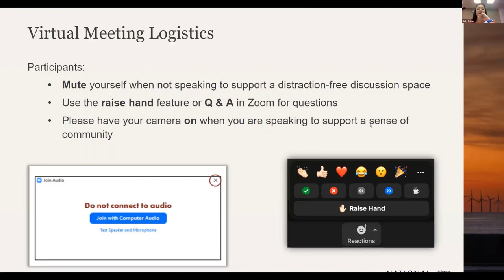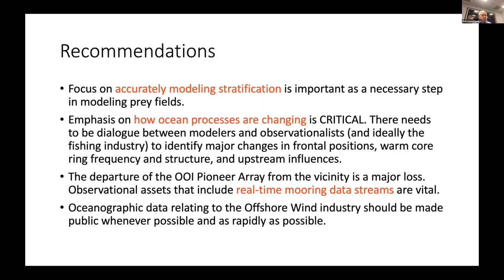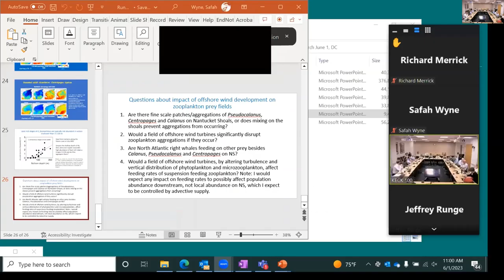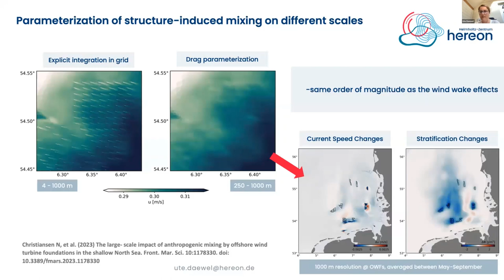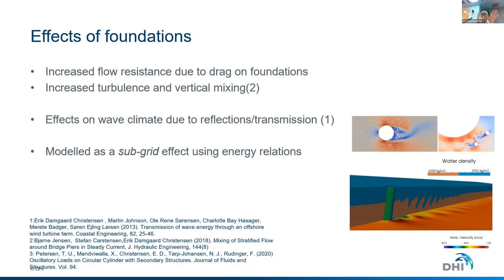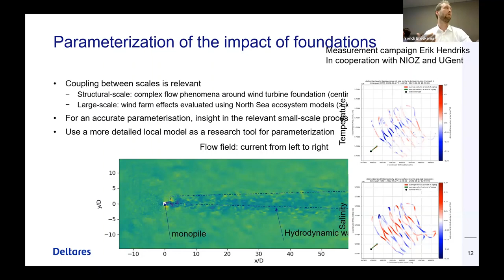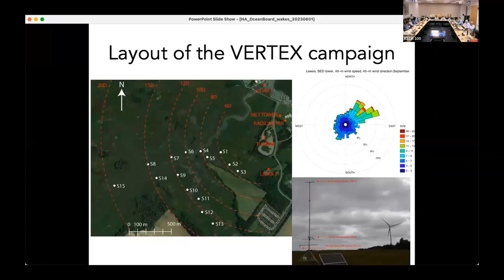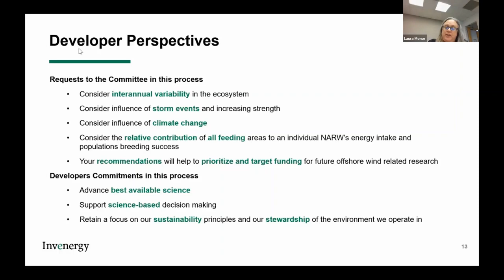Hydrodynamic Modeling and Implications for Offshore Wind Development: Nantucket Shoals: Meeting #2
The Committee on Evaluation of Hydrodynamic Modeling and Implications for Offshore Wind Development Nantucket Shoals held an open session on June 1, 2023 for the purpose of gathering information to inform the study and will cover the following topics: oceanography of the Nantucket Shoals region, effects of wind turbines on ecosystem dynamics in the Nantucket Shoals regions, lessons learned from North Sea offshore wind energy fields, application of existing hydrodynamic models to the Nantucket Shoals region, atmospheric modeling for wind turbines, and finally we’ll hear perspectives on the statement of task from offshore wind energy representatives.